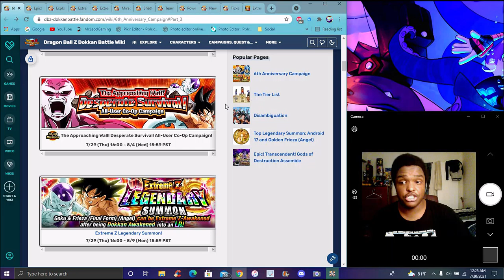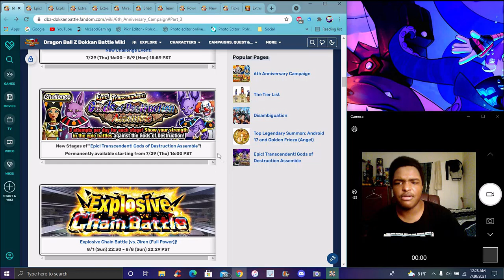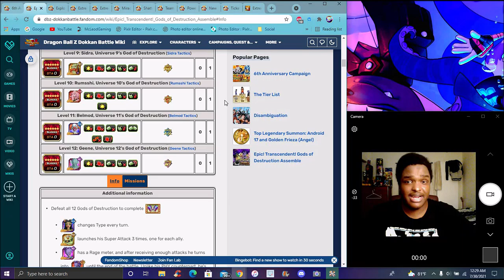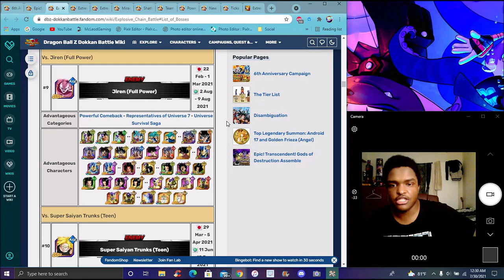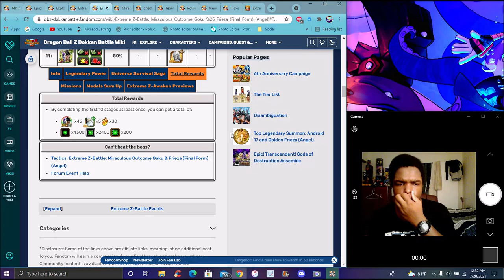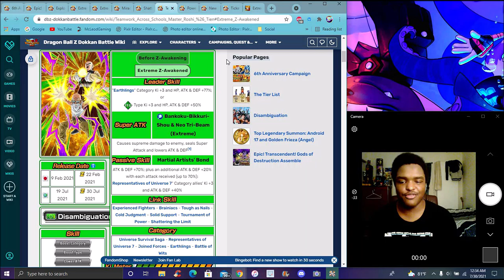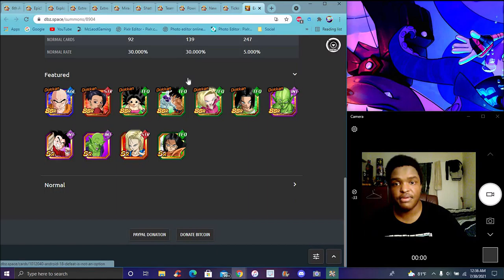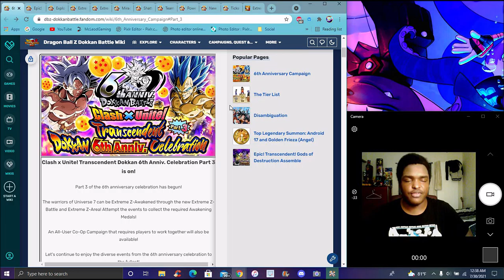THE FINALE!!! THE 6TH YEAR PT3 IS HERE FOR GLB NEW EZA'S + THE LR TEQ G&F EZA ??? DBZ Dokkan Battle